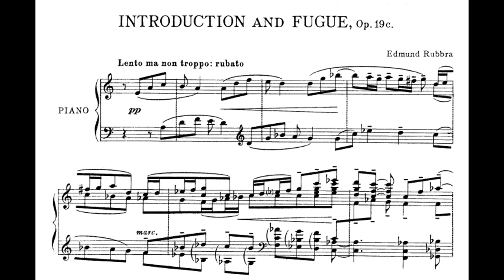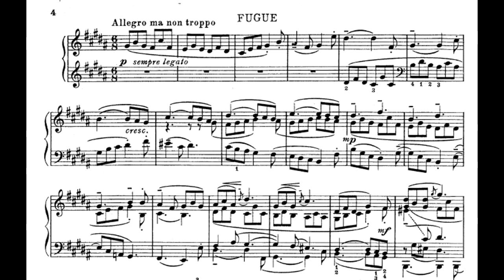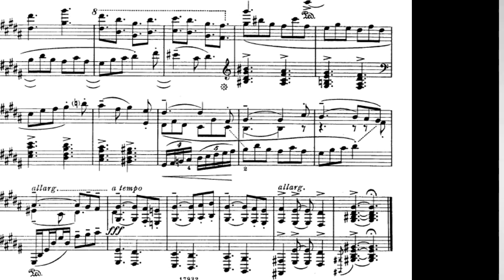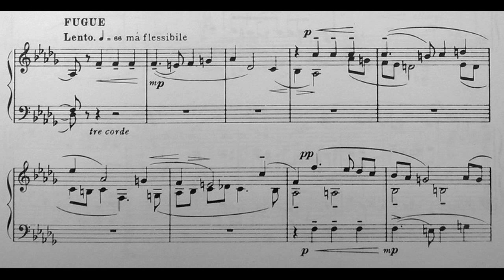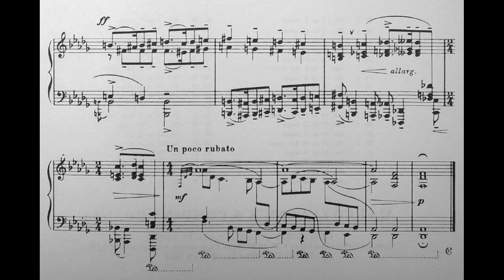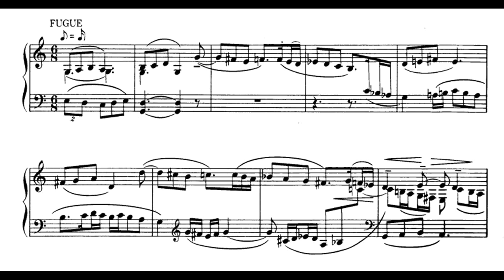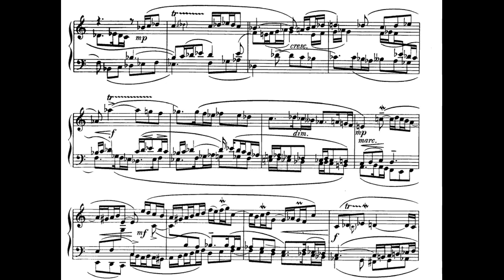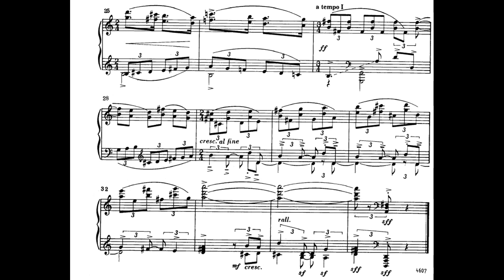Edmund Rubbra - Piano pieces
Presenting another unjustly neglected English composer, Edmund Rubbra. Hugely respected in his time, and ever since, but never been really popular. Mainly because he chose to work in traditional forms and idioms in a time where music which was not new and groundbreaking was being scorned. I love him all the more for it, especially his fondness for contrapuntal writing and fugues. All works here, but especially the Invention on the name of Haydn, are marvels of concise and concentrated writing. Rubbra's symphonies are both powerful and intensely beautiful and IMO can hold their own with any symphonies by the established masters.

I recorded these pieces on march 28 and april 6, 2012. Except for Op.69 (which was already recorded by Phillip Sear), these pieces are new to YouTube (or at least they were when I published the video).

00:22 Introduction and Fugue Op. 19c
05:17 Prelude and Fugue on a theme by Cyril Scott, Op.69
09:14 Introduction, Aria and Fugue Op.104
13:49 Invention on the name of Haydn, Op.160